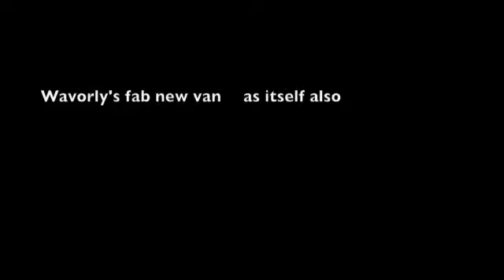Wavorly's Audio AND Video Short #1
"The Fight"
Coon and Dave get into a fight one day, then Coon narrates the whole thing later with reenactment.